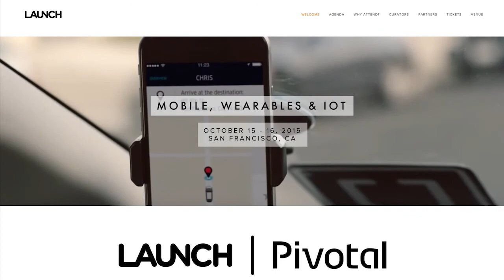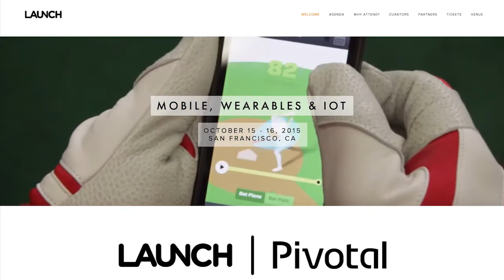AskJason: funding hardware production for a software company?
Today, it’s a special AskJason: mobile, wearables & Internet of Things (IoT) edition! Jason lends insights to fans’ pressing questions on m/w/IoT, including mobile-first strategies for new startups, the security of IoT (everything is connected: where is too much?!), is mobile taking over design and content?, opportunities in the massive smartphone penetration in emerging markets, and the challenges of growing mobile hardware using lean startup methods.

This is the first in a series of special AskJasons presented by Pivotal Labs. LAUNCH & Pivotal are teaming up to host Mobile, Wearables & IoT at Fort Mason in San Francisco, October 15-16. More info at: launchmw.com. Join us!

Thank you to Pivotal Labs! Click here to tweet your support (can edit before sending)